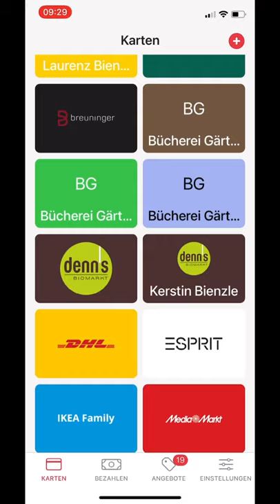KUNDENKARTEN ORGANISIEREN 🦋 GELDBÖRSE MINIMALISIEREN 🦋 TAGAUS TAGEIN 🦋 KANAL Ü50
Hallo zusammen, heute habe ich einen kleinen Quicktipp für euch, wie ihr den Inhalt eurer Handtasche reduzieren könnt. Und zwar gibt es eine App, in der man alle Kundenkarten bequem im Handy speichern kann. Die kann man dann ganz bequem im Geschäft vorzeigen, kann so den Inhalt seiner Handtasche reduzieren und braucht nicht mehr so viel mit sich herumtragen.

🍀ᘜᒪᗩᔕᖇᗴIᑎIᘜᗴᖇ  - ᗪIY🍀
1 Teil Reinigungsalkohol/Isopropanol*
1 Teil Wasser
ein paar Tropfen ätherisches Öl

✅Aufsprühen - Abwischen - Fertig ✅

🍀ᗩᒪᒪᘔᗯᗴᑕKᖇᗴIᑎIᘜᗴᖇ🍀
- Sprühflasche
- 360 ml Wasser (ich nehme mein gefiltertes Wasser aus dem Wasserfilter, da es kalkärmer ist)

- einen halben Teelöffel Spülmittel (ich nehme ökologisches Spüli von sonett)
- 10 Tropfen ätherisches Öl (Zitrone, Limetten oder Grapefruit)

✅Aufsprühen - Abwischen - Fertig ✅

Hallo und willkommen auf meinem Kanal. Mein Name ist Kerstin und ich freu mich, dass du mich gefunden hast. In meinen Videos geht es um alles, was mich tagaus tagein umgibt und beschäftigt. Um Alltagsleben, umweltfreundliches Putzen, Organisieren, Minimalisieren, mehr Nachhaltigkeit und natürlich um unsere Reisen im Wohnmobil.

Viel Spaß beim Anschauen, Stöbern und Inspirieren lassen.

✿ Ich freue mich über nette Kommentare und Nachrichten.

Viele Dinge, die ich/wir nutzen, findest du hier, in meinem Amazon Shop:

𝔼𝕢𝕦𝕚𝕡𝕞𝕖𝕟𝕥:

✿ Sony ZV 1 (*) ✿
✿ iPhone 11 Pro (*) ✿
✿ Sony 6400 (*) ✿

Die Meinung in meinen Videos spiegelt meine eigene Wahrnehmung und Erfahrungen wider. Sollte ich Produkte vorstellen, kennzeichne ich diese Kooperationen transparent.